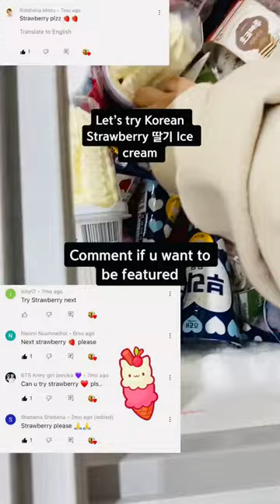Korean Convenience store Strawberry 🍓 Ice cream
Korean ice creams are awesome. So yummy . Strawberry ice cream tastes like frozen strawberry  milkshake with strawberry pulp.